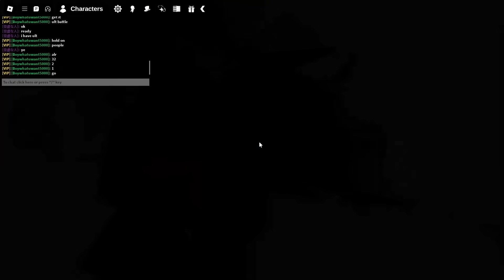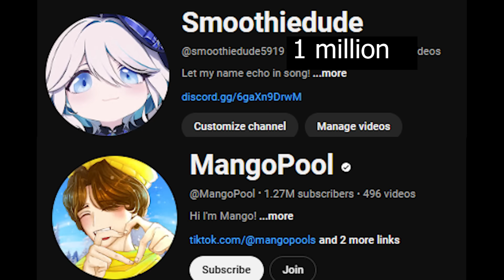Shigaraki is DEVASTATING in Heroes Battlegrounds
The League of E.V.I.L.